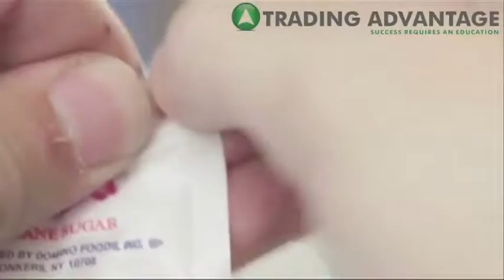Morning Market Stir August 8th